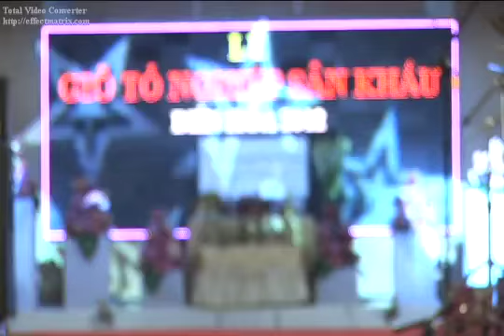YYZ Coi Rieng Band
Gio to 2012 tp Bien Hoa